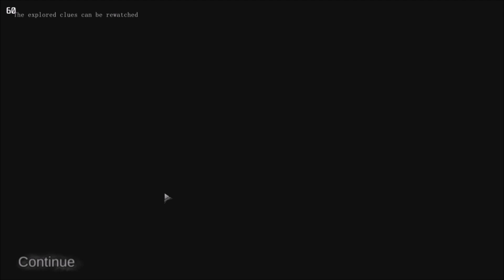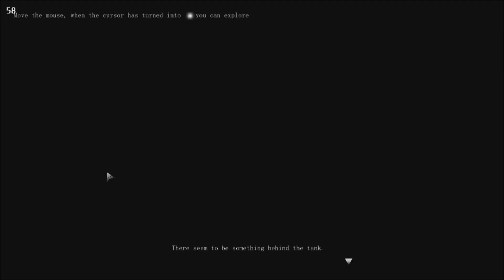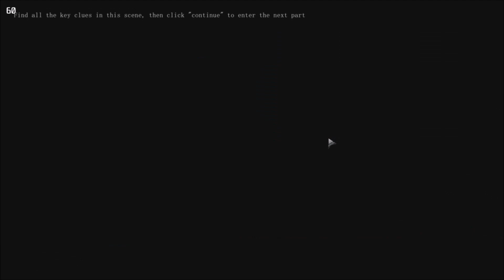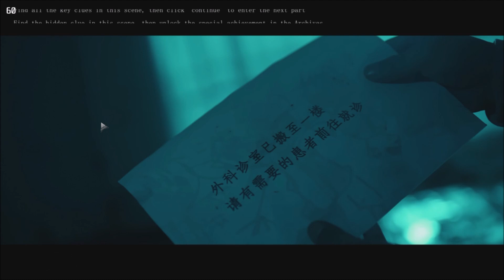Underworld Island Steam Deck Gameplay (Will It Run?)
RUNS ON THE STEAM DECK BUT STARTED TO RUN HOT AND CRASHED AFTER 15 MINUTES !
Underworld Island is a horror thriller with Full-motion video interactive story game. Discover the truth about the Samsara on the Underworld Island. You must make the right choice every step of the way to save your daughter and jump out of the cycle of death.